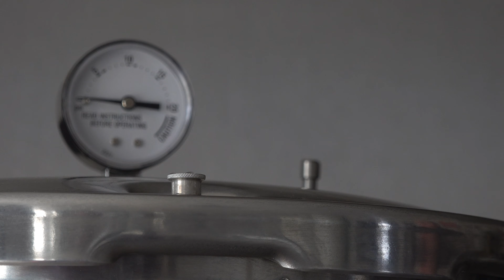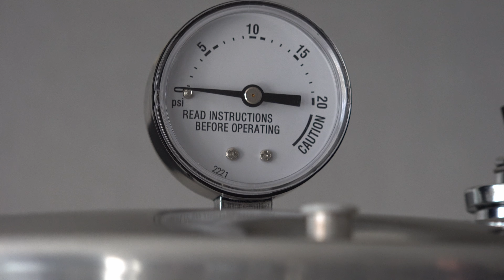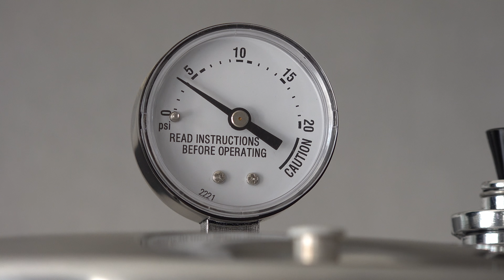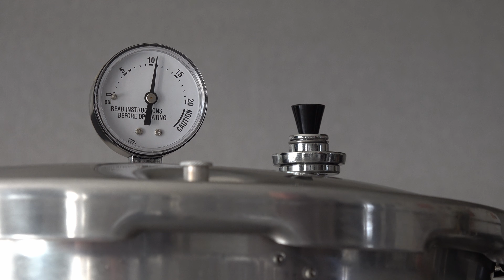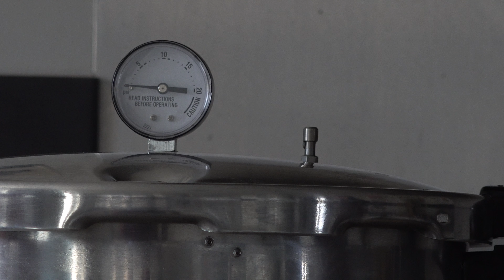Canning Red Beans with the Presto Pressure Canner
There has been a lot of interest in the Hobbit's canning operation, so in this video, we follow along to see what happens.

▶️ Check out our Amazon Store for recommended buys and stuff we use

▶️ Making these videos is thirsty work, if you would like to buy me a beer please

Or if on the other hand you would like to make a one off donation then please use this

▶️ Gear I use:

Sony HXR-NX80
Sony FDR-X3000
Sony FDR-X1000vr
Sennheiser AVX-ME2
DJI Mavic Air
Canon Eos M10
Lacie Rugged Hard drive
Lacie Rugged SSD Hard drive